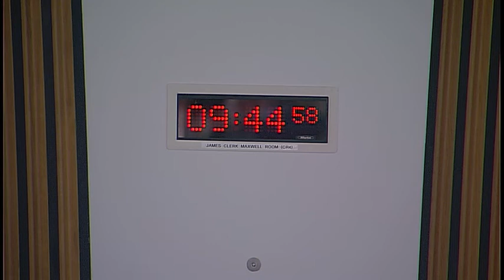Local Government and Communities Committee - 26 June 2019